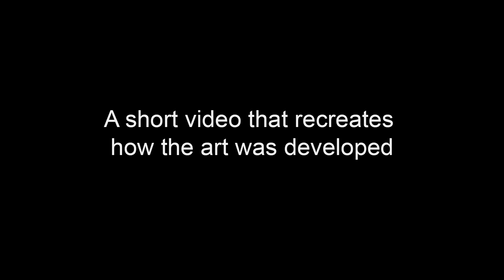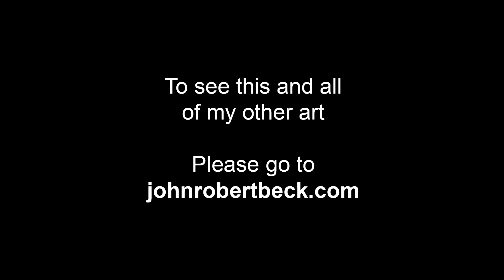Fire Eye - Art by John Robert Beck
This art was created in 2010. Fire Eye is an abstract piece. It's easy to find the "fire" and the "eye" in this composition.